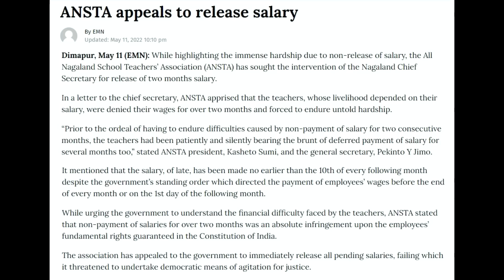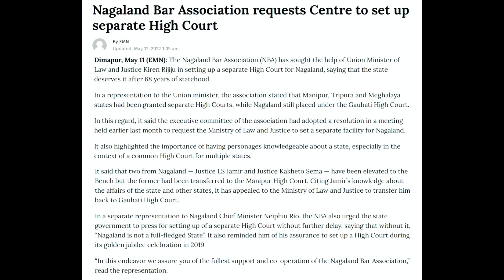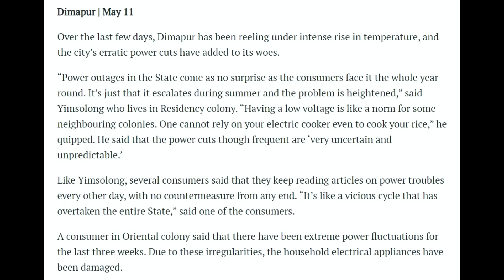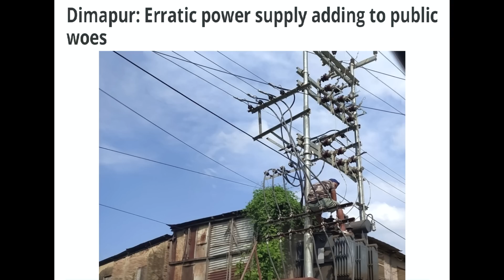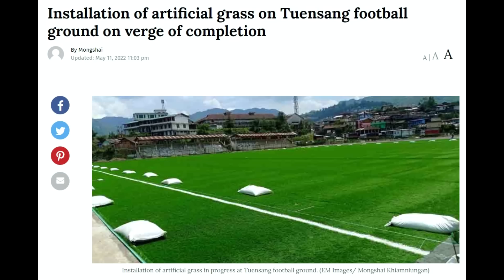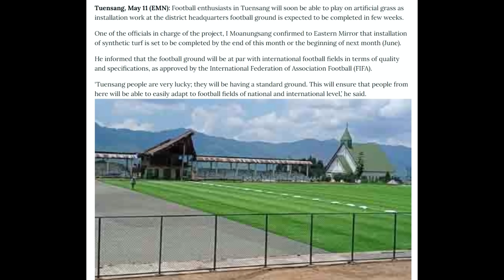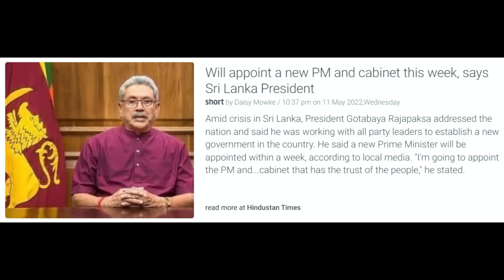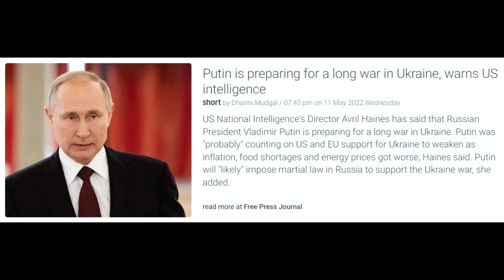No. 581 | Nagamese Northeast Channel News | 12 May 2022